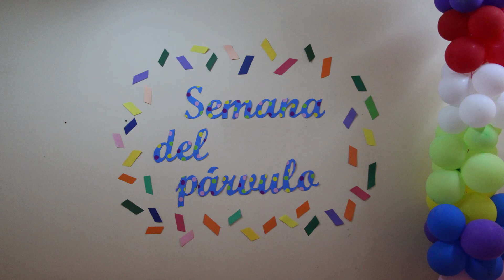Semana del párvulo IC, 2021